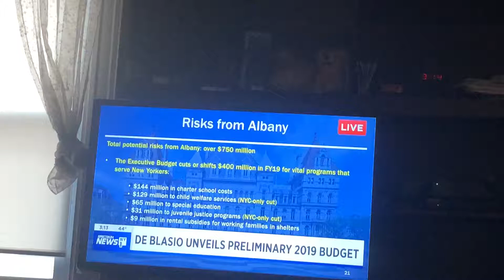Nyc has no money 2018